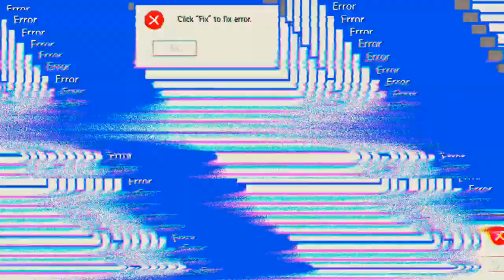nicht einmal Gewonnen 😭😭😭 'Mech Arena'